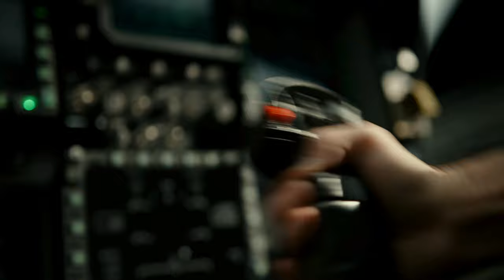Top Gun: Maverick (2020) - Official Movie Trailer 2 (4K)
After more than thirty years of service as one of the Navy's top aviators, Pete "Maverick" Mitchell (Tom Cruise) is where he belongs, pushing the envelope as a courageous test pilot and dodging the advancement in rank that would ground him. When he finds himself training a detachment of Top Gun graduates for a specialized mission the likes of which no living pilot has ever seen, Maverick encounters Lt. Bradley Bradshaw (Miles Teller), call sign "Rooster", the son of Maverick's late friend and Radar Intercept Officer Lt. Nick Bradshaw, aka "Goose". Facing an uncertainfuture and confronting the ghosts of his past, Maverick is drawn into a confrontation with his own deepest fears, culminating in a mission that demands the ultimate sacrifice from those who will be chosen to fly it.